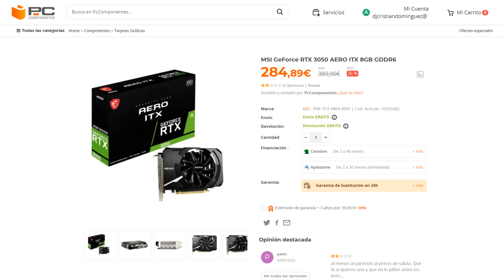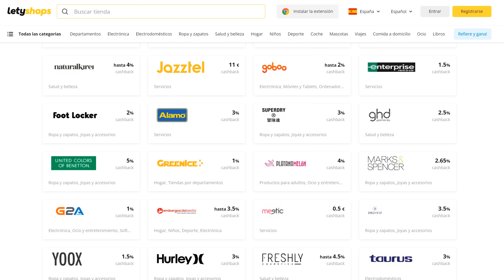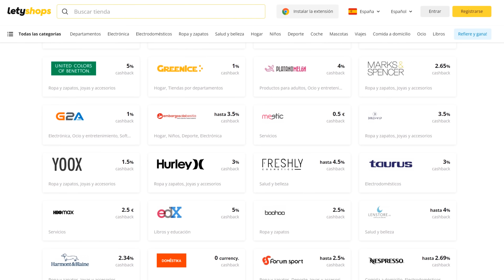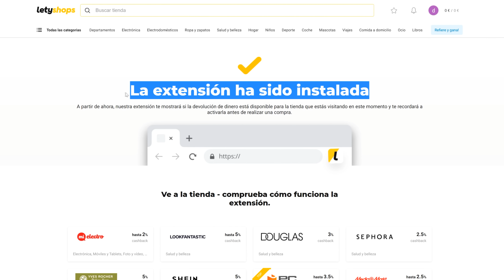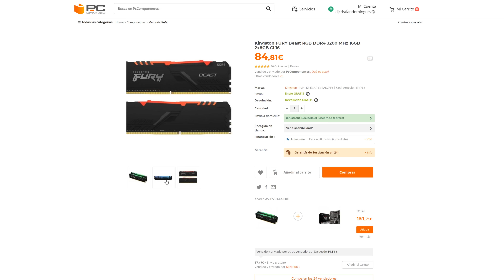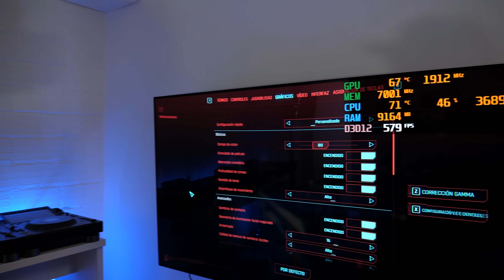Monté el MEJOR PC calidad-precio 2022 para TODO ¡juega, haz stream y edita vídeos!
Hoy os traigo un PC Gaming gama media, muy bueno calidad precio para TODO! para jugar, editar vídeos y hacer streaming! Es un pc que cuesta poco más de 800€

Componentes PC 850€:

Caja/Gabinete Mars gaming MC300 RGB
Procesador i5 11400f
Placa base MSI B560M PRO
16GB RAM 3200MHZ
Fuente de alimentación NOX 650W
SDD M2 NVME 500GB Kioxia

el mejor pc gaming barato 2022
el mejor pc gamer barato 2022
el mejor pc calidad-precio 2022
pc económica 22
pc gaming costo beneficio 22
pc gaming gama media perfecto 2022
pc gamergama media perfecto 2022
Pruebas en Videojuegos:

Cyberpunk 2077
God Of War PC PS5
Far Cry 6
GTA V GTA V
Fortnite
CSGO
Call Of Duty Warzone
Stock tarjetas gráficas
¿Cuándo habrá stock de tarjetas gráficas?
Las tarjetas gráficas bajan de precio
RTX 3050 8GB review en español